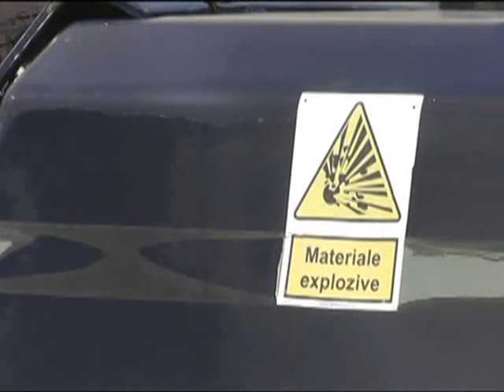01 PANICA LA PIATA